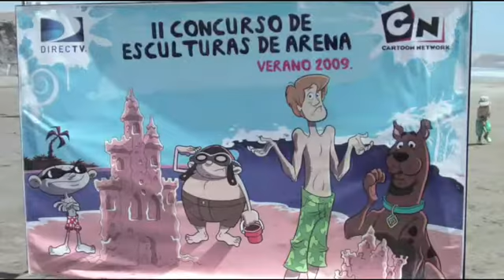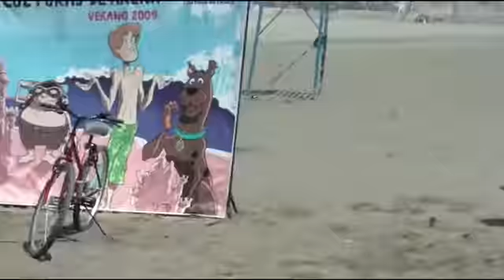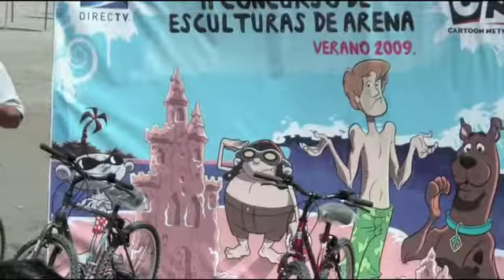Torneo Esculturas de Arena Direct Tv Punta Corrientes 28 02 2009